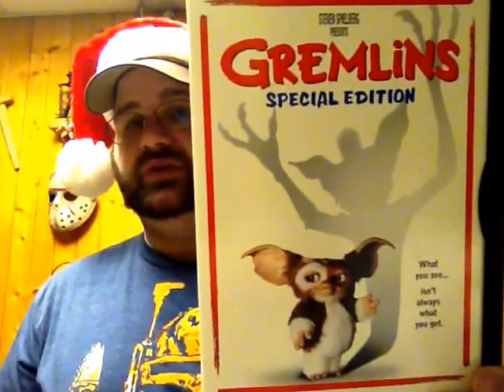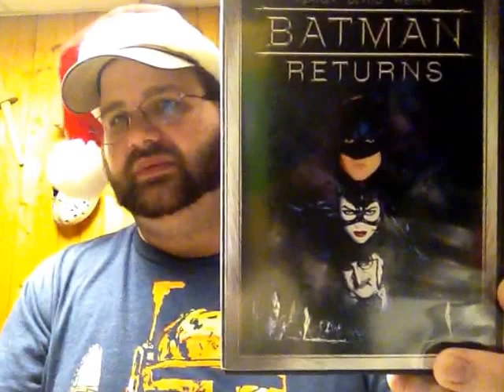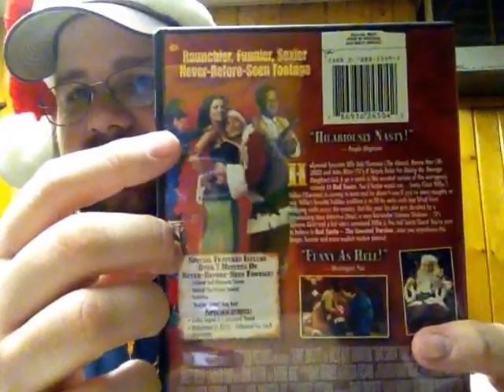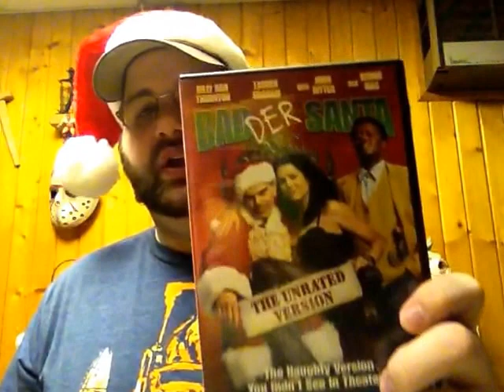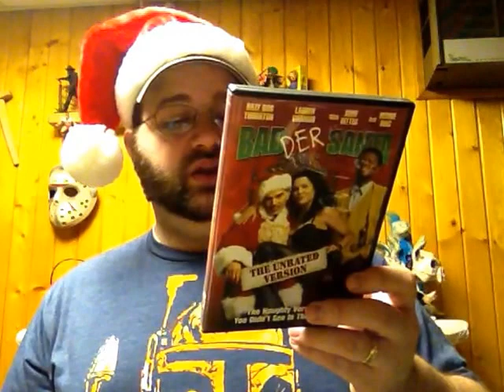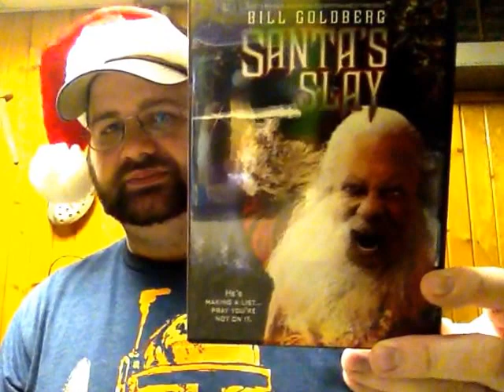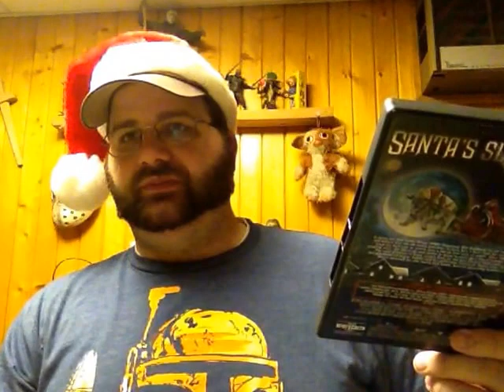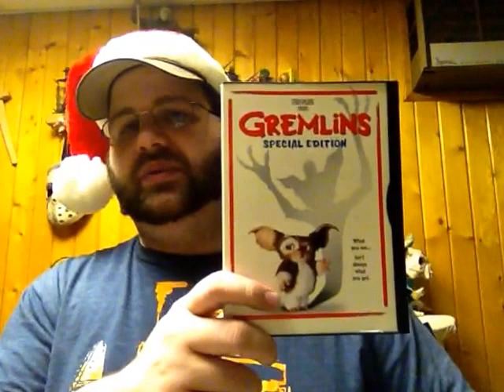My top 5 Non-traditional Christmas movies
I reveal my favorite non-traditional Christmas movies. Plain and simple.